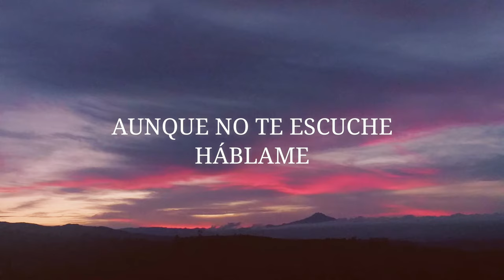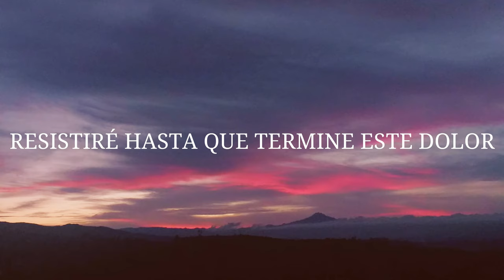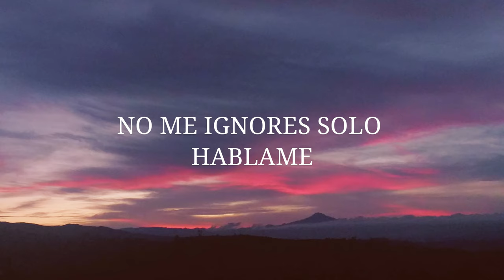Háblame - Beto Cuevas (Letra)